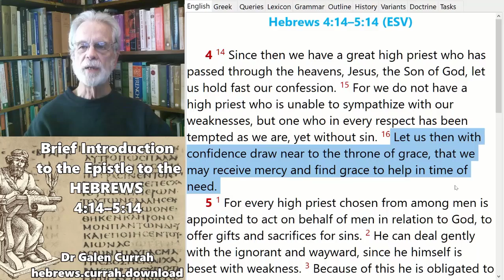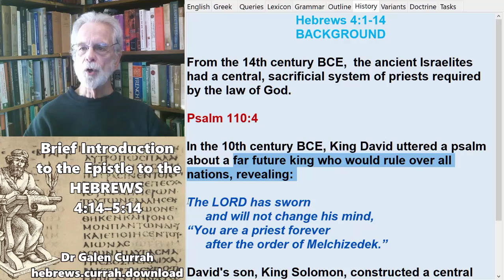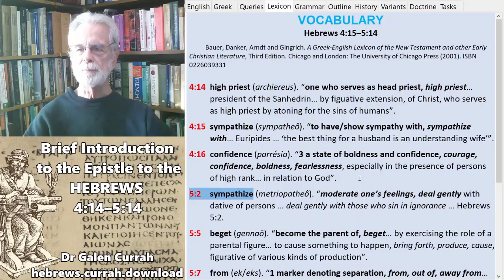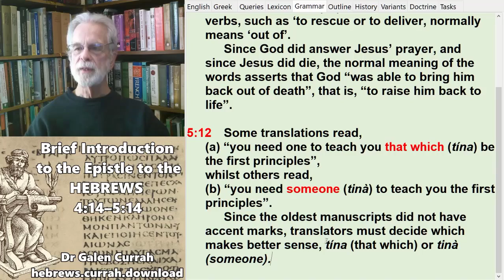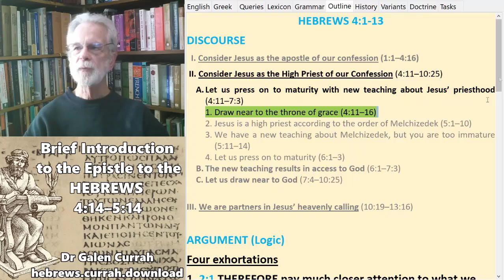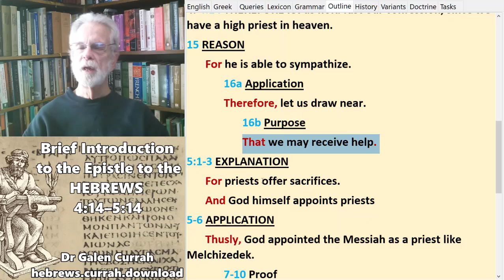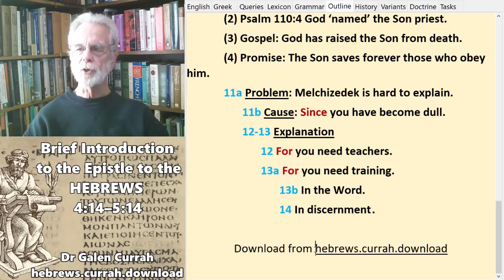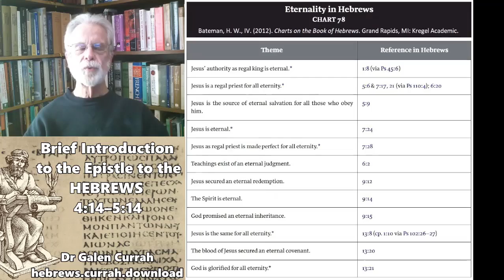Brief Introduction to Hebrews 4:14–5:14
hebrews.currah.download